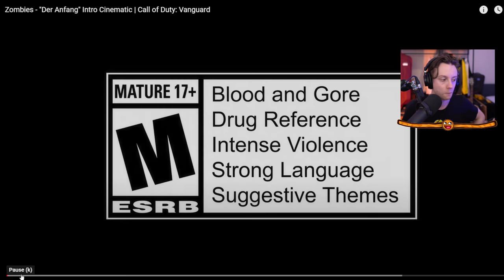VANGUARD ZOMBIES FULL INTRO CUTSCENE CINEMATIC ("Der Anfang" 4K UHD Horror Story Trailer Reaction)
The complete DER ANFANG Intro Cutscene Reaction!!

💸 Ethereum address: MrRoflWaffles.eth